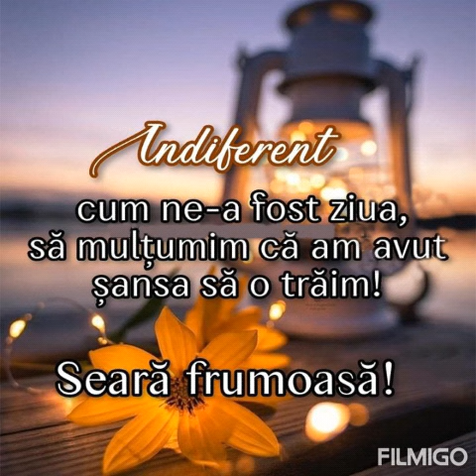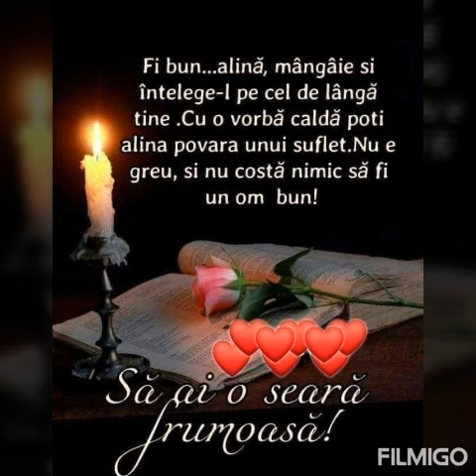O seara frumoasa dragi prieteni 💐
Pentru donatii ❤ O seara frumoasa dragi prieteni 💐